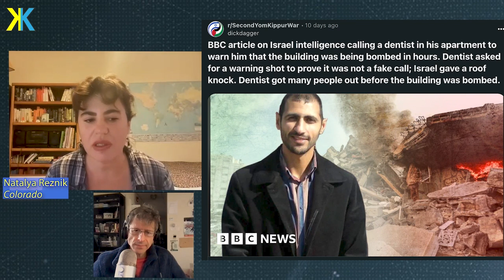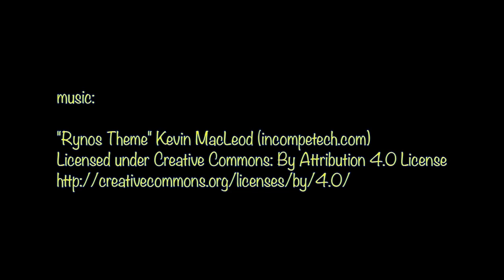Что будет с заложниками? Будущее Израиля и Украины. Культ жертвы. Подлость прессы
00:00 - нарезка из цитат
03:38 - "евреи прячутся в турбине..."
07:16 - о еврейском юморе и пользе антисемитизма
10:07 - "и мальчик палестинский на руинах..."
12:05 - почему Израиль проигрывает информационную войну?
18:14 - что будет с заложниками?
23:40 - "бывали хуже времена, но не было подлей"
26:04 - "мы - подлецы и трусы..."
30:13 - Киперман о своем преподавании в США
37:26 - о еврейских стереотипах
40:00 - от пропаганды должна спасать семья
45:55 - опасность цинизма
47:32 - что с нами будет?
53:57 - евреи - удобный враг

Наталья Резник - Женя Киперман. Помощники Хамаса на Западе. Антисемитизм. Как евреям победить генетический страх. За кого Голливуд?

Эссе Жени Кипемана "Alma Mater. A Response to Columbia University Fundraiser amid Pro-Hamas Demonstrations."